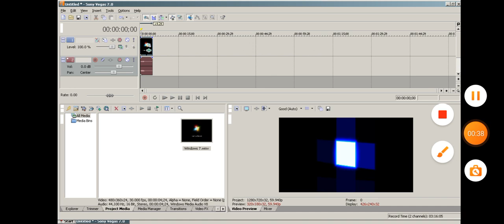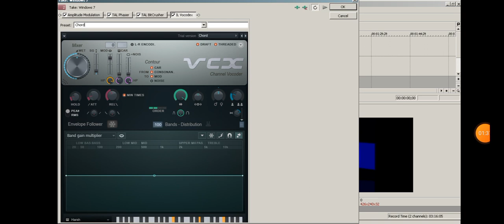How to make Chorded Pixelwave (July Effects Calendar - Day 22)